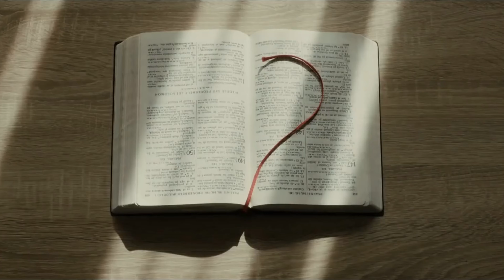Slowa Alexmar 2024 Tekst Alexmar Muzyka MCM Rinat